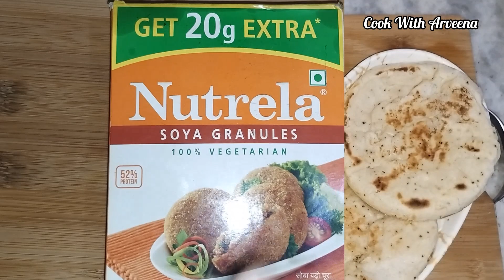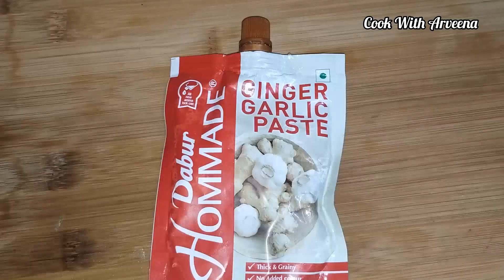Soyabean chunks.!!Soyabean granules की बहुत ही स्वादिष्ट सब्जी।एक बार बनाएंगे तो बार बार बनाएंगे।